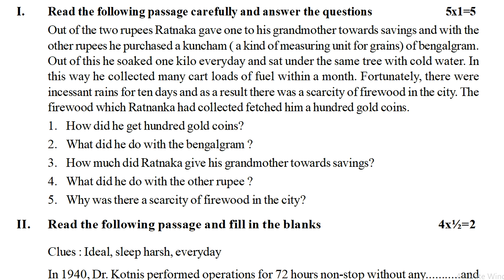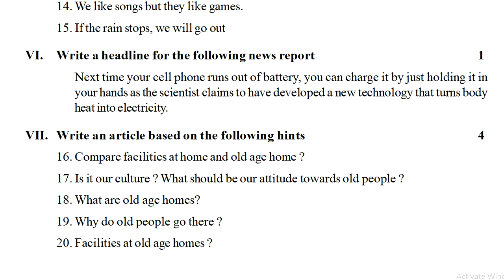8th class english fa1 model guess paper : english fa1 class 8 exam question paper : fa1 english test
fa-1 class 8 sample question papers 2022, fa-1 8th sample papers for class students 2022, fa-1 8th grade public exam model papers 2022,

ENGLISH-FA
8th class english fa1 question paper | 8th english fa1 model question paper | english paper for fa1

8th class english fa question paper | Mini assessment chapter wise test paper | class 8 english fa

8th class english fa question paper | class 8 english fa-1 test paper | english mini fa lesson bits

English fa1 sample question paper class 8 * fa1 english sample test paper class viii * 8th english

english fa1 sample exam paper class 8 : fa1 english practice question paper : 8th class english fa1

english fa1 sample question paper class 8 | fa1 english class  8 exam paper | 8th class english fa1

english subject class 8 fa1 practice model test paper : 8th class english fa1 practice test paper

8th class english fa1 model guess paper : english fa1 class 8 exam question paper : fa1 english test

ENGLISH-SA
8th class sa1 english model paper | sa1 8th english question paper 2021| class test papers english

Fa-1TestPapersClass8
Fa-2ExamPapersClass8
fa1 exam paper 8th english 2022,
fa2 exam paper 8th english 2022,
sa1 exam paper 8th english 2022,
sa2 exam paper 8th english 2022,
fa1 8th english question paper 2022,
fa1 english exam guess model papers 2022,
fa1 8th class english sample papers 2022,
fa-1 english question paper 2022,
fa1 english questions class 8 2022,
fa1 8th english model paper 2022,
fa2 8th class english sample paper 2022,
formative assessment 1 question Paper 2022,
formative assessment 1 model paper 2022,
formative assessment 1 model paper 8th english 2022,
formative assessment 1 model question paper 8th class english 2022,
formative assessment 1 english question paper 2022,
formative assessment for 8th english question paper 2022,